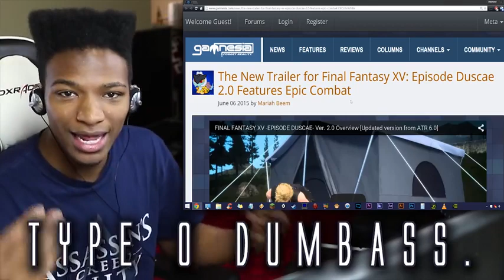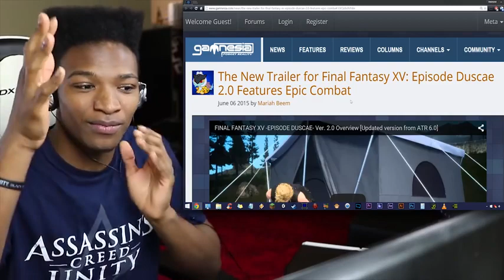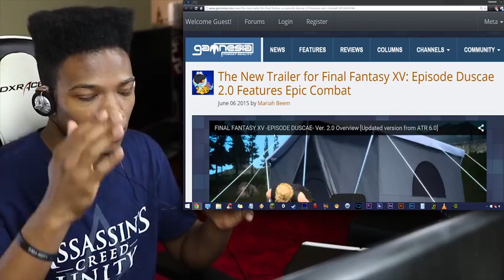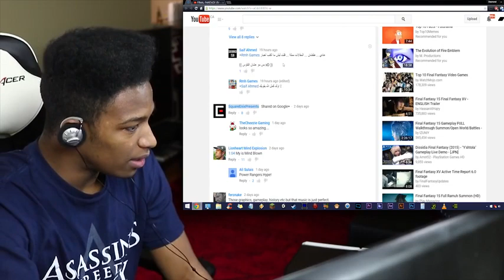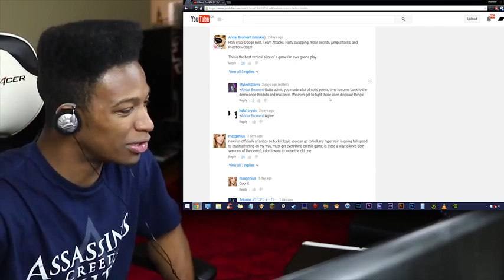Final Fantasy XV -Episode Duscae- Ver. 2.0 Trailer Reaction - THIS UPDATE LOOKS SEXY AS HELL!!!!!!!